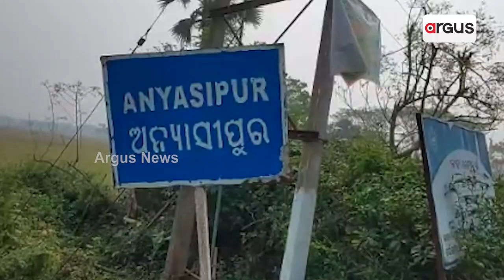ଲୋପାମୁଦ୍ରା ସାହୁଙ୍କ ପରିବାରକୁ କେବେ ମିଳିବ ନ୍ୟାୟ ? || Hit And Run Case || Range Rover || Bhubaneswar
ଭାଇ ଏଠି କାନ୍ଦୁଛି ଭଉଣୀ ପାଇଁ । ବାରମ୍ବାର କହୁଛି ମୋ ଭଉଣୀ ଆଉ ଦୁନିଆରେ ନାହିଁ। ମୋ ଭଉଣୀକୁ ଫେରେଇଆଣ। ଆଉ ରାଗିକି କହୁଛି ମୋ ଭଉଣୀର ଲୁହ ତୁମ ଉପରେ ନିଶ୍ଚିତ ପଡ଼ିବ।